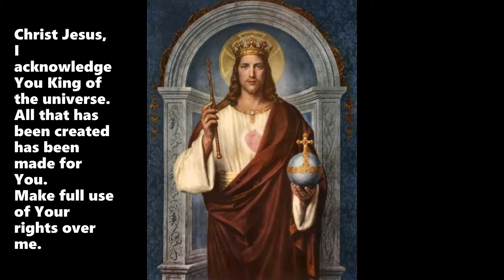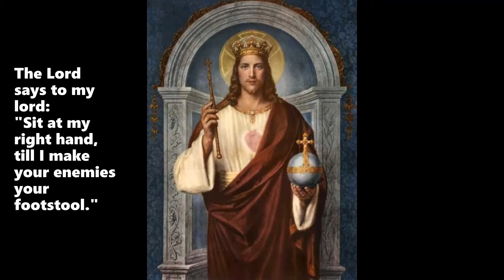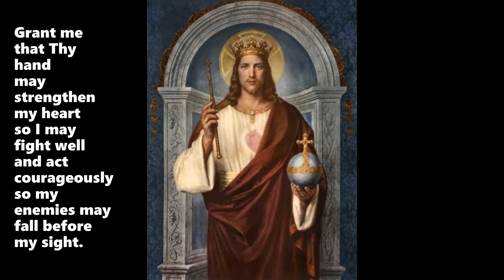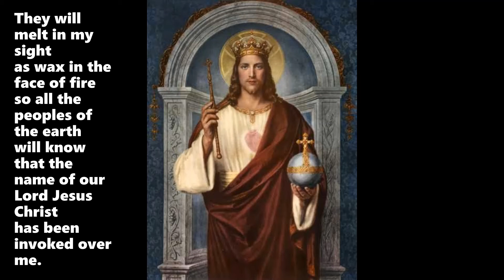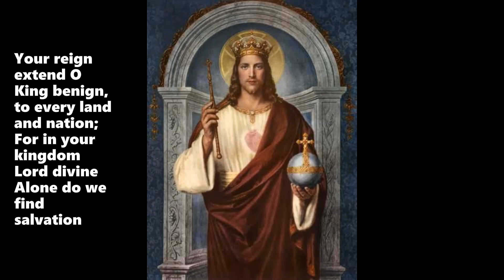Prayer to Jesus Christ The King